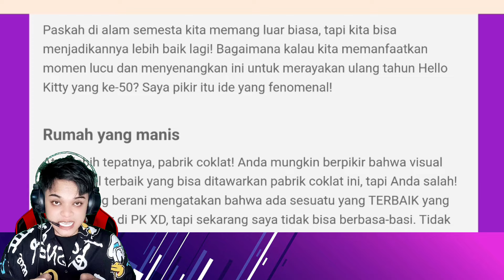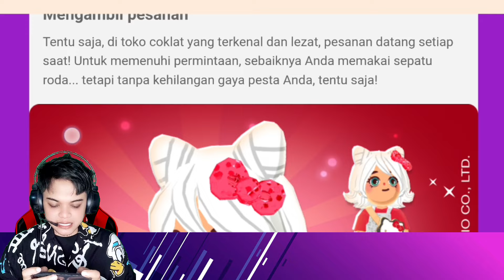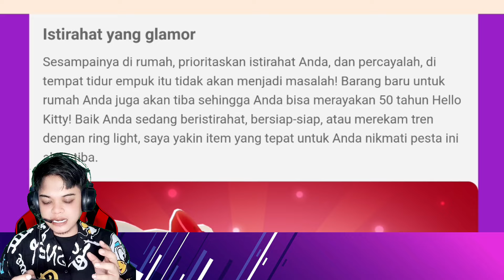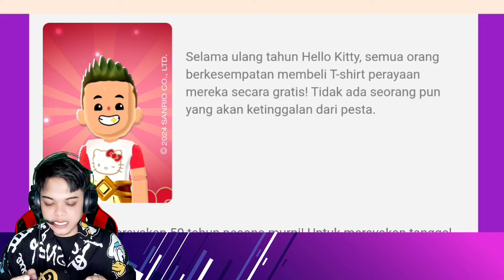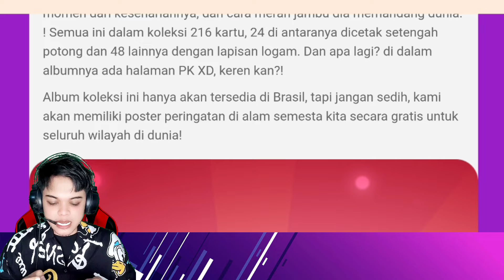SPOILER!! Anniversary Hello Kitty ke-50 🥳🥳